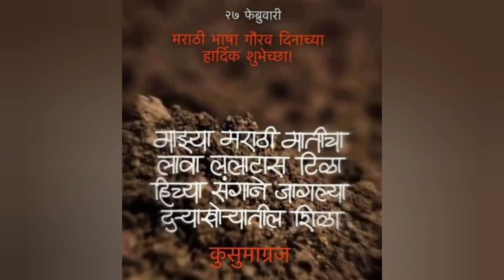कणा | मराठी राजभाषा दिन | कविवर्य कुसुमाग्रज यांची कविता सादरीकरण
मराठी भाषा दिन २०२३ या सुवर्णदिनानिमित्त कणा कवितेचे काव्य वाचन..

लाभले आम्हास भाग्य बोलतो मराठी जाहलो खरेच धन्य ऐकतो मराठी भाषा दिनाच्या सर्वांना हार्दिक हार्दिक शुभेच्छा